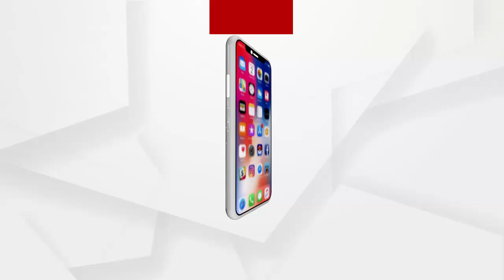Headlines 10Am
ପୁଣି ଶିଶୁ ନିଖୋଜ...
ମିଳିଲା ଢେଙ୍କାନାଳ ନିଖୋଜ ଶିଶୁ ଆୟୁଷର ମୃତଦେହ...
ରକ୍ତର ସଂପର୍କରେ ଲାଗିଲା କଳଙ୍କ...
ବନ୍ଧୁକ ମୁନରେ ଝାମ୍ପି ନେଲେ 15 ଲକ୍ଷ ଟଙ୍କା...
ସରିଲା ବିଧାୟକ ପ୍ରଦୀପ ପାଣିଗ୍ରାହୀଙ୍କ ରିମାଣ୍ଡ ଅବଧି...
ଯୁବତୀଙ୍କୁ ଅପହରଣ ପରେ ନିର୍ଯାତନା...
ପୁଣି ଲେଉଟିବ ଶୀତ...
ଭାରତ-ଅଷ୍ଟ୍ରେଲିଆ ପ୍ରଥମ ଟେଷ୍ଟ...